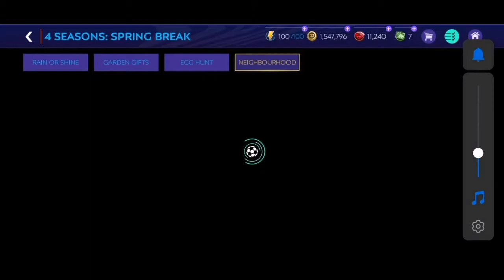85+ Spring Break Player Pack Opening!!!!! FIFA Mobile 21